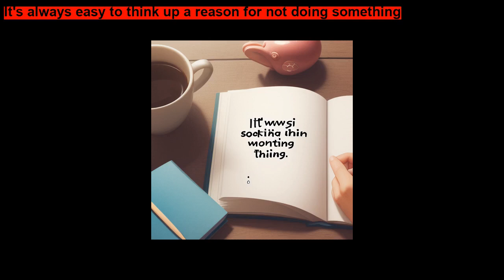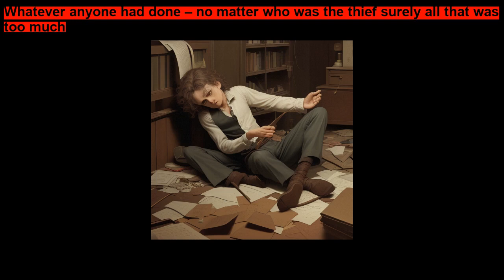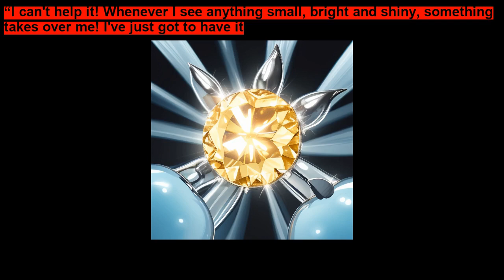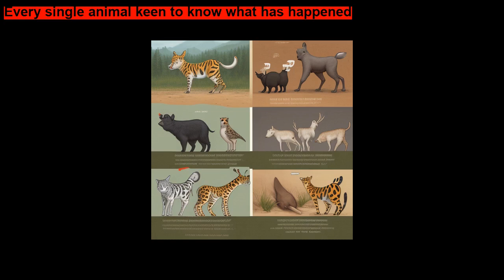Who Stole The Magic Stones By Dave Gregsons